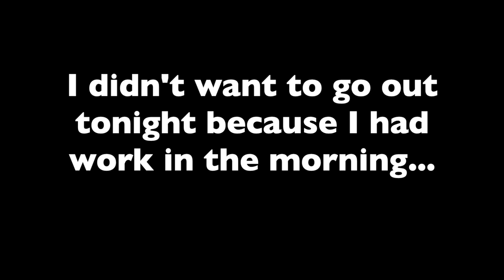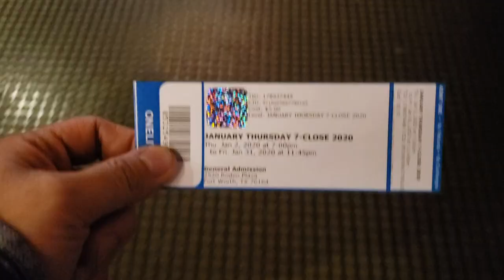I DIDN'T WANT TO GO OUT ON A WEEKDAY!! (GLAD I DID)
When your friends ask you to go out... Take the chance!! We shot a behind the scenes to a later video! 9 heads of LETTUCE. Comment on my last post for a shoutout!!